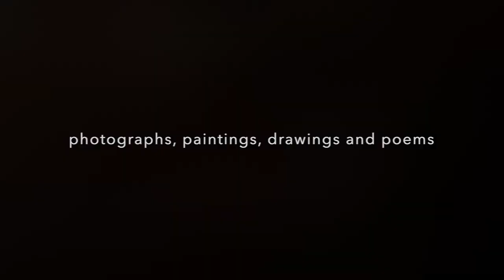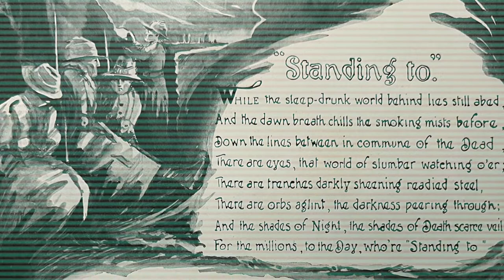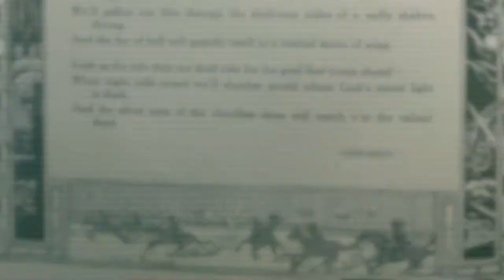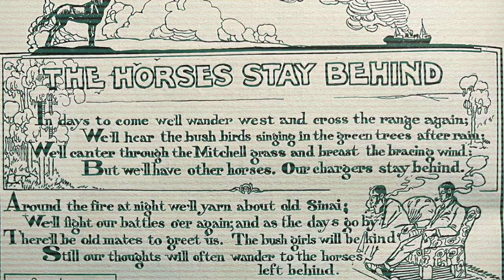Amazing ANZAC photographs, paintings, drawings and poems!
Thank you is not enough to express our gratitude to all men and women who gave their lives for Australia, New Zealand and the world during the war for us to enjoy life now with freedom and peace.